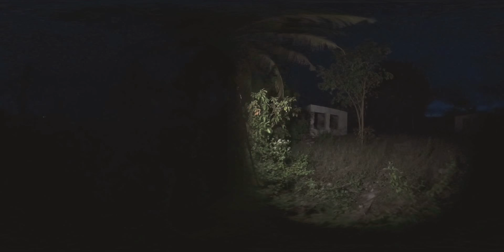สัมผัสหลอน 360° ปรับแสงและสีให้สว่างขึ้น มารับบรรยากาศสยองแบบหมุนรอบตัวกันครับ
คลิปนี้เป็นวีดีโอ 360 องศาที่ผมได้บันทึกเอาไว้ตอนที่ทำการไลฟ์สดเมื่อคืนนี้ หากท่านใดมีข้อเสนอแนะใดก็อย่าลืมคอมเม้นมาบอกกันด้วยนะครับ จะเป็นพระคุณอย่างสูงและหากชอบก็อย่าลืมกดไลน์ และแชร์ให้เพื่อนๆที่ยังไม่ค่อยได้สัมผัสกับวีดีโอ 360 ได้มาร่วมประสบการณ์ไปด้วยกันนะครับผม กราบขอบคุณมากครับทุกๆท่านที่เข้ามาติดตามรับชม